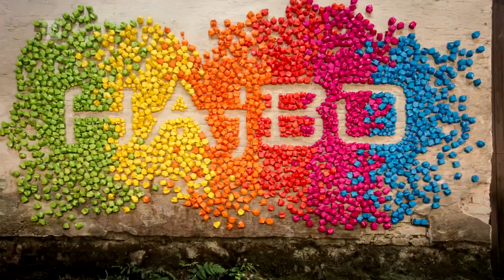Hugo - finalist i MGP 2017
I Kronoby hittar man Hugo Käld, 11 år.
Så här lät det när Jontti ringde honom.